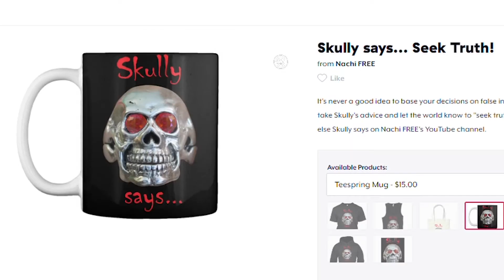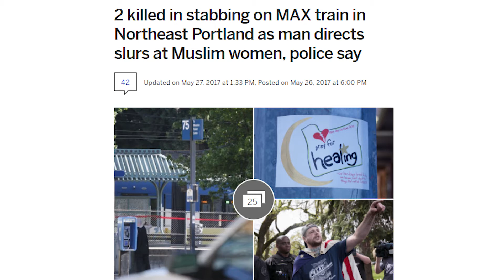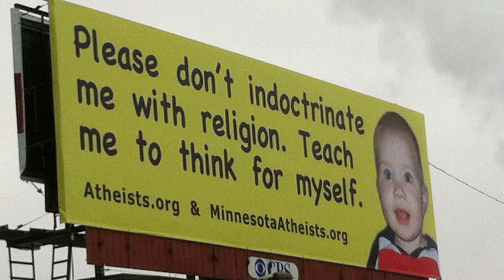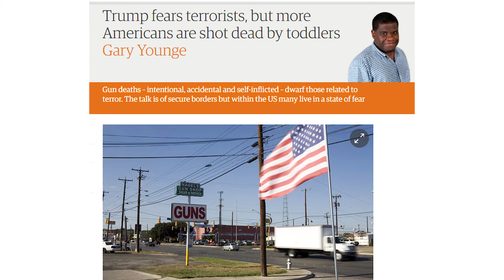We need an Atheist Enlightenment! NF#78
Until everyone realizes ALL RELIGIONS ARE FALSE, and stop cherry picking their favorite gods, terrorist attacks and holy wars will continue.